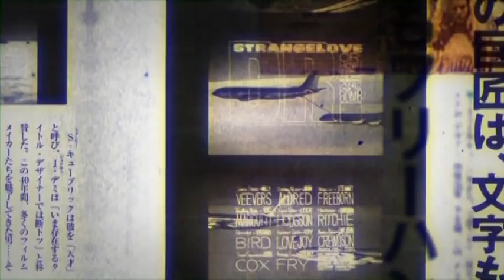JDIFF 2013 | Pablo Trailer